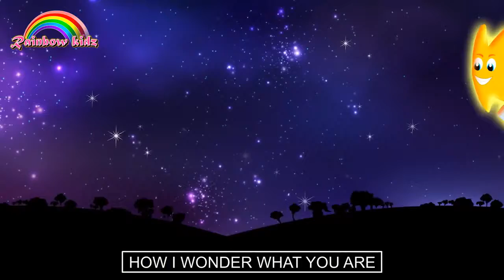Twinkle Twinkle Little Star Nursery rhyme for kids